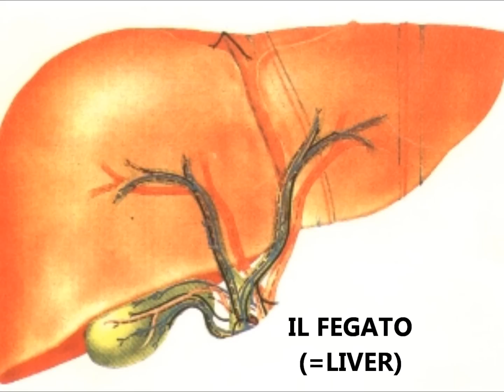IL CORPO UMANO - HUMAN BODY (VOLUME 2)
Video di vocaboli italiani relativi al corpo umano. BUONA VISIONE!
Italian vocabulary video about human body. ENJOY!